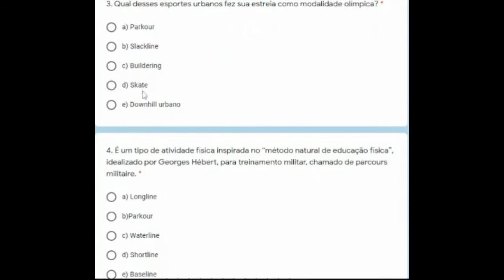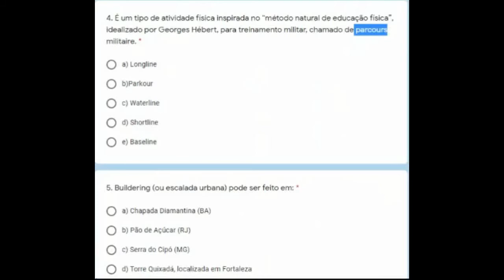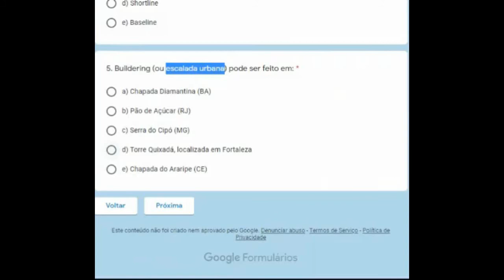2º ano - Educação Física - correção 2 - 3º bim